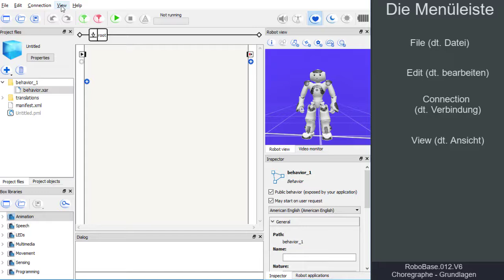RoboBase.012.V6 – Choregraphe Grundlagen: Die Menüleiste